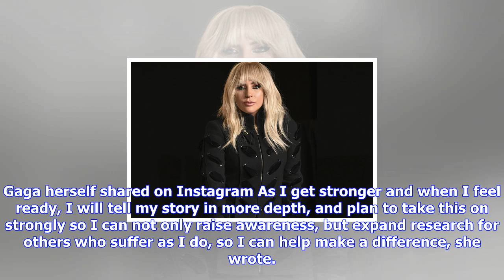Breaking News | Lady gaga assures fans her health is improving following tour postponement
Lady gaga assures fans her health is improving following tour postponement

Evan AgostiniInvisionAP Lady Gaga attends a press conference for Gaga Five Foot Two on day 2 of the ...